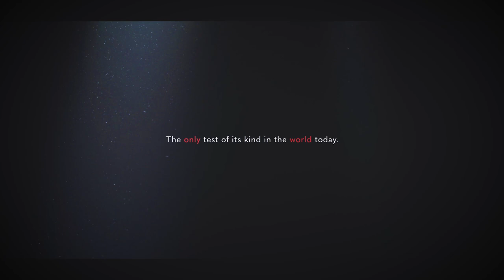Randox Coronavirus Biochip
Randox is actively testing samples for the rapid identification of COVID-19.

In this time of emergency, Randox has developed a revolutionary new test for the rapid and accurate diagnosis of COVID-19. The Randox Biochip multiplex array identifies 10 viruses from 1 single patient sample , identifying the deadly SARS-CoV-2 and differentiating between the other non-deadly strains with similar symptoms.

*product not available in the USA